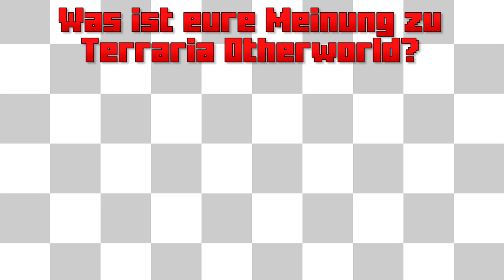OTHERWORLD: Was wir alles wissen! | Terraria Otherworld Vorschau [Deutsch]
Terraria Space Theme